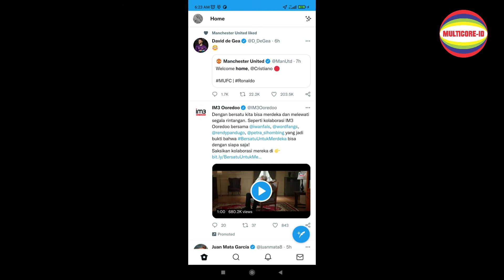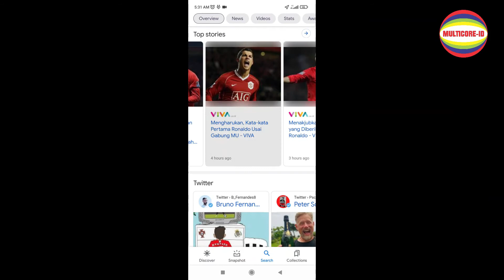Resmi !!! Akhirnya CR7 kembali berkiprah di liga ingris.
Ndo kembali ke MU